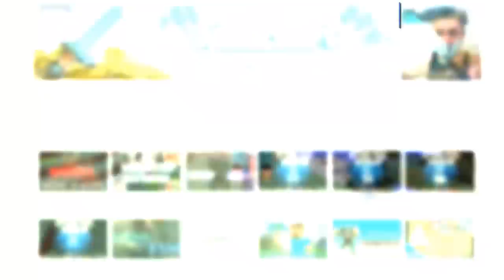КАК ПОСТРОИТЬ ДЕРЕВНЮ С ЖИТЕЛЯМИ В MINECRAFT ЗА 10 СЕКУНД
★ При помощи командного блока, редстоуна в майнкрафте и одной команде, вы быстро сможете построить целую деревню с жителями в майнкрафт 1.9 без модов (команда)